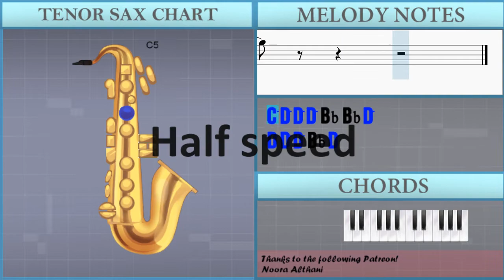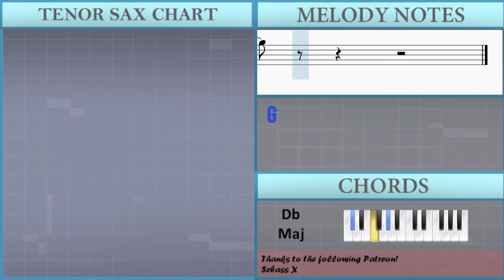How to play Tek It by Cafune on Tenor Sax (Tutorial)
Comment and let us know how the videos have helped you. It keeps us going! :)The easiest way to learn how to play Tek It by Cafune on the tenor sax. It's a tenor sax tutorial for Tek It by Cafune.

EasyMusicLesson teaches you to play the your favorite instrument, through easy and simple animation so that you too can learn how to play Tek It by Cafune on the tenor sax easily. A tenor sax tutorial with visual animation graphic.

Chords of Tenor Sax arrangement:
Bb Min   Ab Maj   F Min   Bb Min   Ab Maj   F Min   Bb Min
Eb Maj   Ab Maj   F Min   Bb Min   Eb Maj   Ab Maj   Db Maj
Eb Maj   F Min   Db Maj   Eb Maj   F Min   Db Maj   Eb Maj
F Min   Db Maj   Eb Maj   C Min   Db Maj   Bb Min   Ab Maj
F Min   Bb Min   Ab Maj   F Min   Bb Min   Eb Maj   Ab Maj
F Min   Bb Min   Eb Maj   Db Maj   Eb Maj   F Min   Db Maj
C Min   Db Maj   C Min   Db Maj   C Min   Db Maj   C Min   Db Maj
C Min   Db Maj   C Min   Db Maj   Bb Min   F Min   Bb Min   Ab Maj
Bb Min   F Min   Bb Min   Ab Maj   Bb Min   F Min   Bb Min
Ab Maj   Bb Min   F Min   Bb Min

Melody notes of Tenor Sax:
C5 D5 D5 D5 Bb4 Bb4 D5
D5 D5 D5 Bb4 D5
C5 D5 D5 D5 D5 Bb4 D5
C5
Bb4   Bb4 Bb4
C5 D5 D5 D5 Bb4 Bb4 C5
D5 D5 Bb4 D5
F5 D5
Bb4
C5 D5 D5 D5
D5 D5   F5 D5
F5       D5
D5 A5
F5
D5 F5 D5 A5
F5   F5
F5
D5 F5 G5 F5 F5
G5 A5 Bb5 Bb5 Bb5
C6 G5 A5
G5 F5 D5 F5 G5
F5 D5 C5 C5
F5 D5
F5 D5 D5 C5 D5
D5 F5 G5 D5
A5 F5 F5 D5 D5
D5 F5   D5
A5 F5 F5 D5 F5
F5 F5 F5 D5 Eb5
F5       D5
D5 A5
F5
F5   F5
F5
C6 G5 A5
F5 D5
C5
F5 D5
D5   C6 D6 G5
D6 C6
A5 C6 G5
D6 C6
C6 D6 G5
D6 C6
A5 C6 G5
D6 F6
C6 D6 G5
D6 C6
D6 C6
A5 D6 G5
D6 F6
C5   C5 D5 Eb5
D5 C5 A4 Bb4
D5 C5 A4 D5
C5   Bb4 A4
F6 C6
Bb5 G5 C6 D6 Eb6
D6 C6 A5 Bb5
A5   C6 D6 Eb6
D6 C6 F6
C6 D6 C6 Eb6
D6 C6 A5 D6
C6   G5
A5
F6 C6 D6 C6
D6 D6 A5 Bb5
A5   C6
A5   G5
A5 G5
C6 A5 G5
A5 A5
G5 C6 A5 A5
G5 F5
C6 A5 G5
A5 Bb5 A5   Bb5 A5
G5